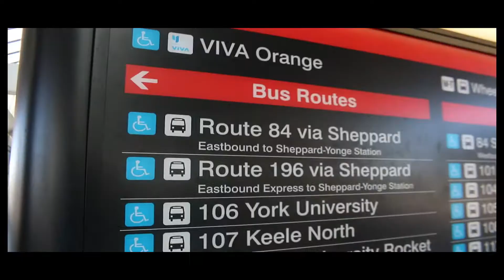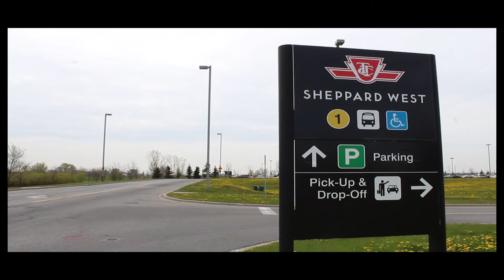TTC Yonge-University Subway - Sheppard West (Downsview) Station Walkthrough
Damian Baranowski composed this video, touring Downsview station during its last days, and returning to see its rechristening as Sheppard West.